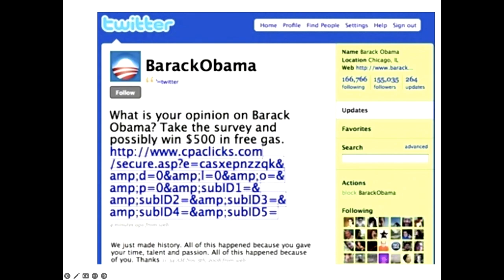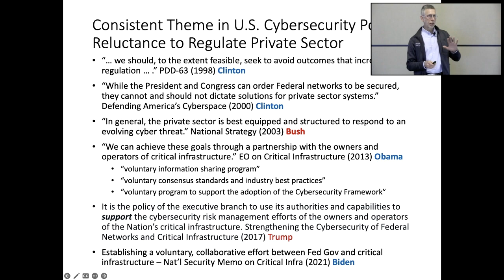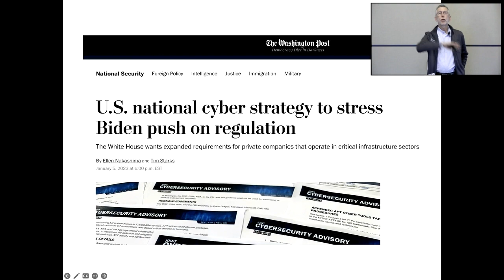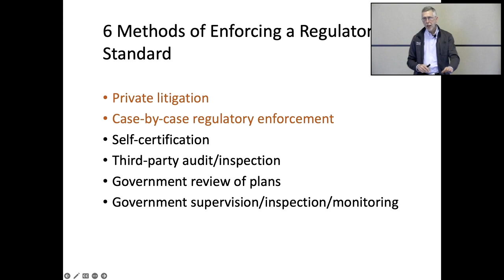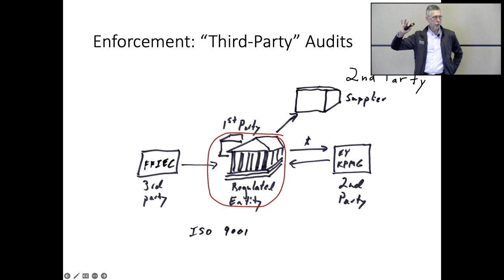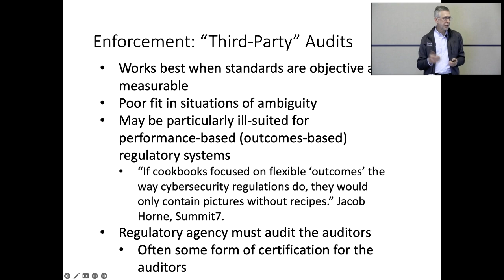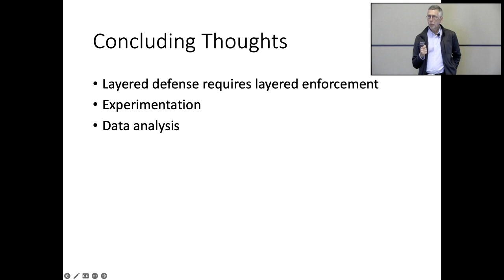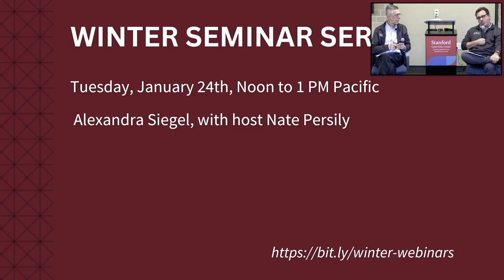Cybersecurity Enforcement: If Government Regulation Is Going to Increase, How Will It Be Enforced?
The Cyber Policy Center, together with the Program on Democracy and the Internet, hosts a discussion with James Dempsey, Senior Policy Advisor, Geopolitics, Technology, and Governance at the Cyber Policy Center, moderated by Andy Grotto.